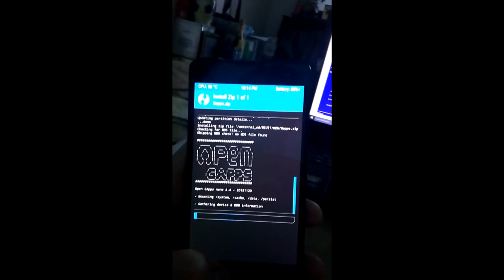WELCOME to our Channel! GROW with "FUN" twist! Inspired videos & contents: BE INFORMED & INSPIRED!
Inspired videos, photos, music, and contents to make our lives better: BE INFORMED & INSPIRED!
SPORTS & MARTIAL ARTS | ONLINE GAMING & ANIME | FITNESS & HEALTH | FOOD TRIP | TRAVEL & CULTURES | VLOG | UNBOXING | REVIEWS | WELLNESS & STABILITY | DIY & TECH | KNOWLEDGE & SKILLS IMPROVEMENT | SPIRITUALITY | EXISTENCE & FUN | VIDEO-PHOTOGRAPHY & EDITING

Online Teacher/Social Media Manager/ENGLISH-ITALIAN-FILIPINO/Specialist. Amazon/Online Store Manager. Translator/Interpreter. Encoder. Blogger. Customer Support. Alessandria Italy. Video-Photographer & Editor
CAD/CAM, AUTODESK, INVENTOR, SOLIDWORKS designer. Mechanical Engineering